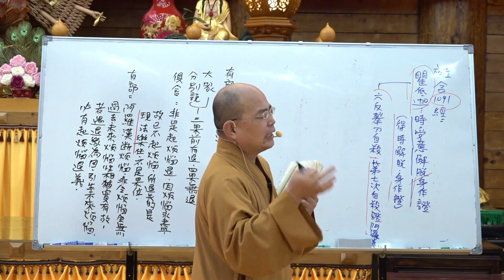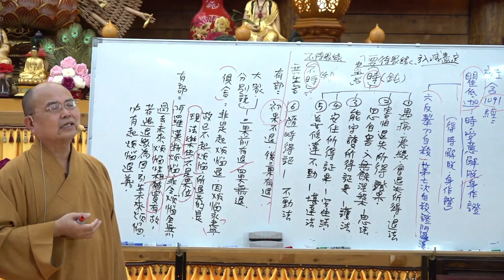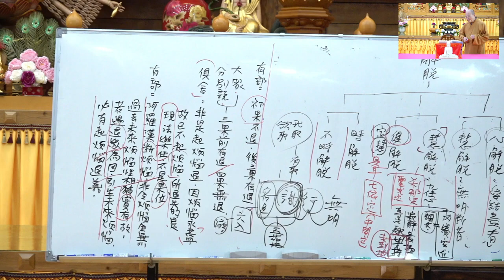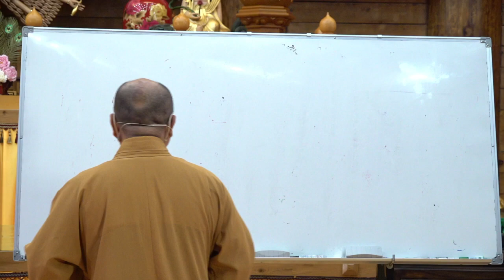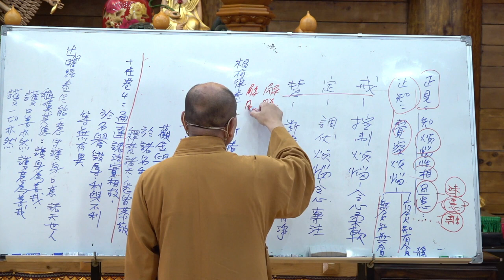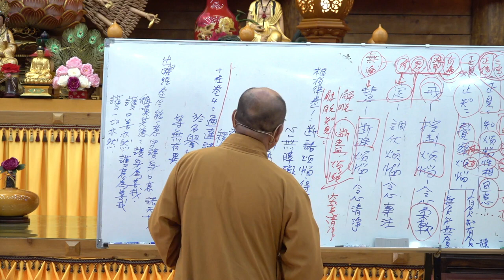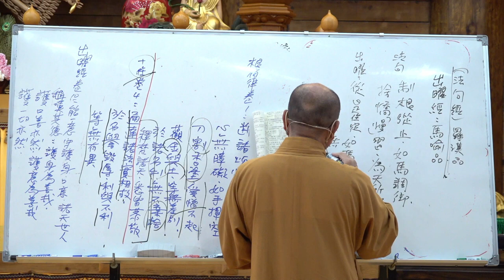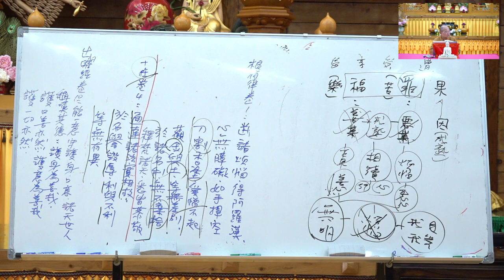大智度論139 140